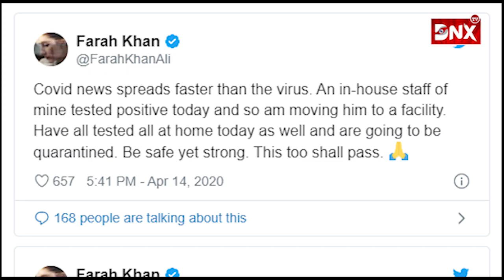ऋतिक रोशन की साली के घर कोरोना पॉजिटिव, क्वारंटीन में पूरा परिवार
कोरोना वायरस का कहर दिब दिन बढ़ता ही जा रहा है। बाॅलीवुड में भी इस वायरस ने दस्त दे दी है। कनिका कपूर और करीम मोरानी के बाद अब फेमस एक्टर संजय खान की बेटी फराह खान के घर भी एक कोरोना पाॅजिटिव केस पाया गया है। फराह का एक स्टाफ मेंबर कोरोना संक्रमित है जिसके बाद सभी सदस्यों का कोरोना टेस्ट करवाया गया है।

इस वक्त घर के सभी सदस्य क्वारंटीन में है जिसकी जानकारी खुद संजय खान की बेटी ने दी। फरहा ने ट्वीट करते हुए लिखा-'कोरोना की खबर वायरस से भी तेजी से फैलती है।

मेरे घर के स्टाफ में से एक कोरोना संक्रमित पाया गया है। घर के बाकी सभी लोगों ने टेस्ट करवाया है। हम लोगों ने खुद को क्वारंटीन कर लिया है। सुरक्षित रहिए, मजबूत रहिए। ये वक्त भी गुजर जाएगा।'

बता दें कि फराह ऋतिक रोशन की रिश्तेदार हैं। फराह सुजैन की सगी बहन हैं इस नाते वह ऋतिक के परिवार से भी जुड़ी हुई हैं। फराह पेशे से ज्वैलरी डिजाइनर हैं। फराह के इस ट्वीट के बाद कई सितारे लगातार कमेंट करके उनके जल्दी ठीक होने की कामना कर रहे हैं।

सोफी चौधरी ने लिखा- 'उम्मीद है कि आप सभी ठीक होंगे।' सोफी के अलावा पूजा बेदी ने भी इस पोस्ट पर कमेंट किया और जल्दी ठीक होने की दुआ की। पूजा बेदी ने लिखा- 'हर कोई बहुत ही अच्छे तरीके से निकल जाएगा। सकारात्मक और मजबूत रहिए। बहुत सारा प्यार, ये वक्त भी गुजर जाएगा।'

बता दें कि कोरोना वायरस से सबसे ज्यादा प्रभावित महाराष्ट्र का मुंबई है। देश में कोरोना वायरस पॉजिटिव मामलों की कुल संख्या 11,439 हो गई है। जहां 9756 कोरोना से संक्रमित हैं। वहीं  1306 स्वस्थ हो चुके हैं या उन्हें अस्पताल से छुट्टी दे दी गई है। इस वायरस से अब तक 377 लोगों की मौत हो गई है।